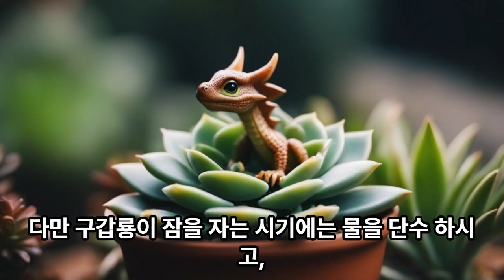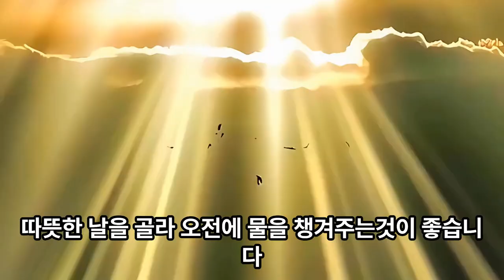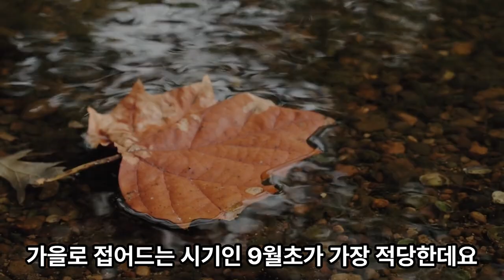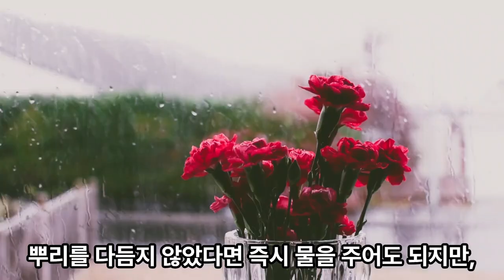구갑룡, 코덱스 식물 잘 키우는 방법, 총정리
아프리카 식물 구갑룡은 괴근이 멋진 독특한 다육이인데요. 성장은 느리지만 키우기 쉬운 하나쯤은 소장하고 싶은 다육이에 속합니다.